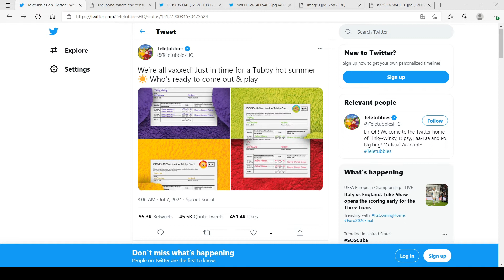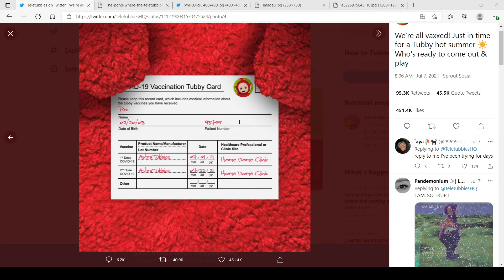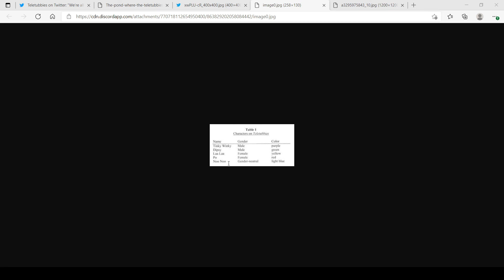The Deep, Dark Lore of Teletubbies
This is based off of a conversation I had on the Prehistoric Kingdom discord server